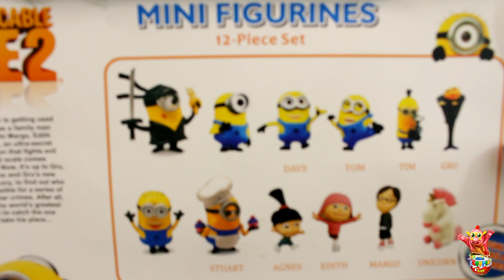Playing with Minions. Unwrapping Minions Play Doh Surprise Eggs.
Playing with Minions and dinoZavrikToy. Also unwrapping Minions Play Doh Surprise Eggs.

dinoZavrikToy играет с Миньонами и открывает Плей До Миньоны сюрприз яйца.

to watch a lot of fun videos.